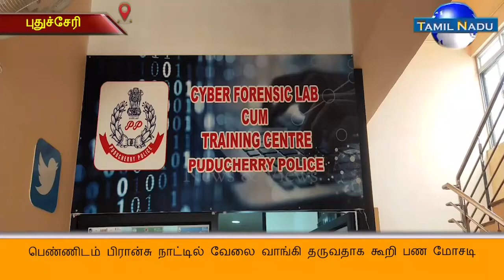புதுச்சேரியில் பெண்ணிடம் பிரான்சு நாட்டில் வேலை வாங்கி தருவதாக கூறி பண மோசடி